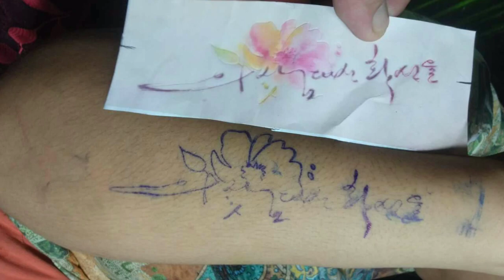#170. Enjoy my Tattoo